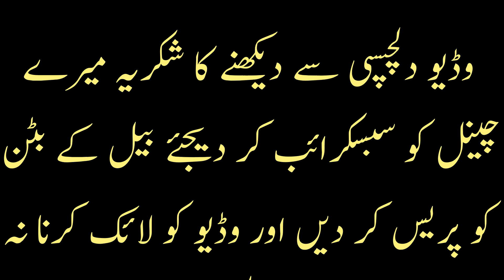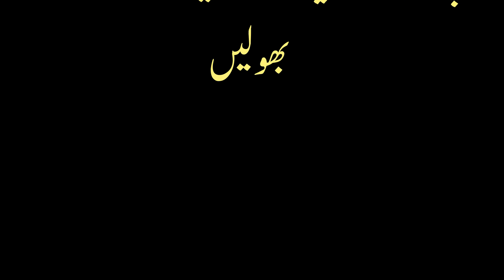LAHSUN KE FAYDE | GET GARLIC MAXIMUM BENEFITS | LAHSUN KASEY KHAEN | ALLIUM SATIVA Q HOMEO MEDICINE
Eating Garlic (Lahsun or Allium sativum) raw is very beneficial, as cooking destroys many of its components. In this video you will watch how to use raw garlic for good health.